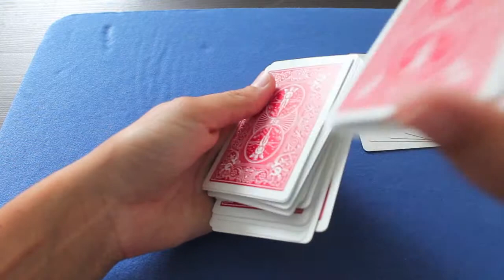Amazing magic trick! The sloppy shuffle 2.0 - EXPLANATION & Performance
Hey guys i hope you enjoy this new version of the sloppy shuffle!